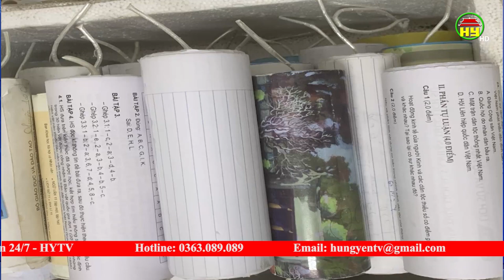Học sinh lớp 10 tự sản xuất pháo để bán